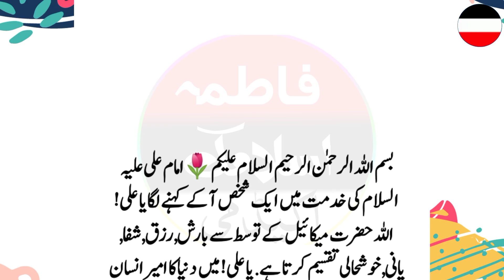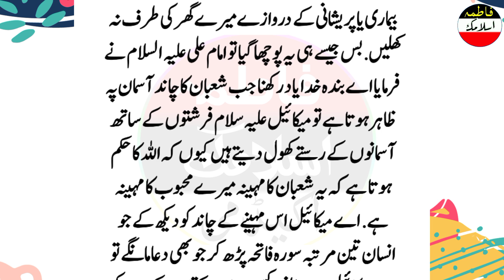Shaban Ka Chand Dekh Kar Yah Pura Saal Rizq Ki Barsat Ka Khas Wazifa